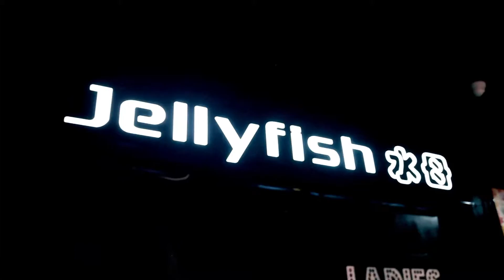Jellyfish chengdu 2015